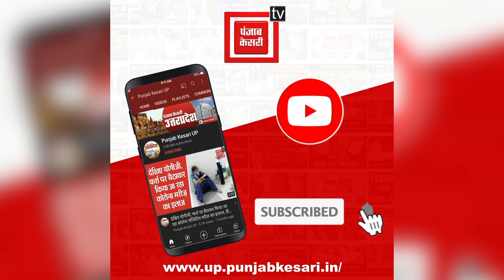गालीबाज Constable ने थाने में महिला से की अभद्रता, Lucknow के Vijay Nagar Police Station का वीडियो